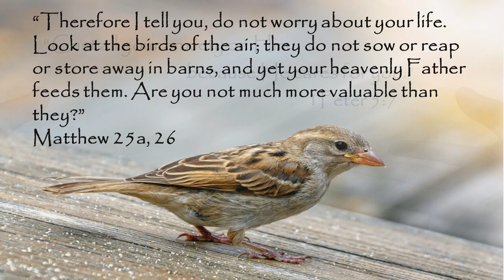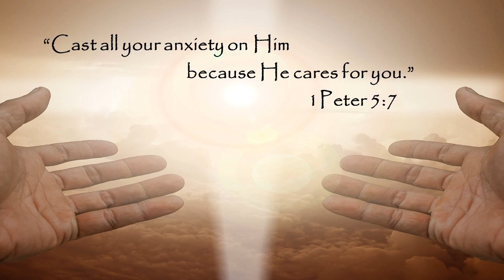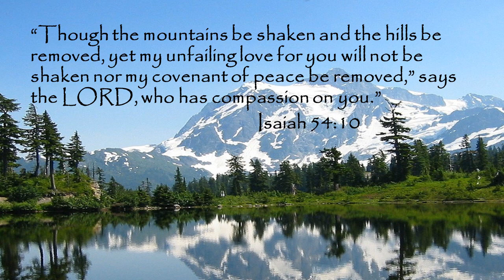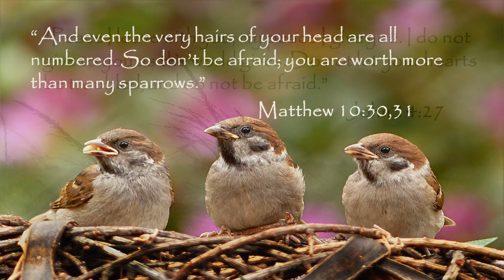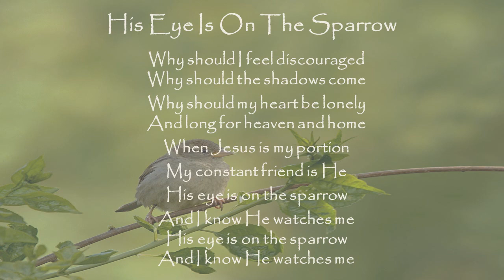His Eye Is On The Sparrow Musical Devotional - By Mary Beth Carlson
"Reflections of God's Love"
Mary Beth's piano arrangement of the timeless favorite, "His Eye Is On The Sparrow" is a musical backdrop for related scripture, lyrics for this beautiful song of hope and comfort, and a personal devotional by Mary Beth.